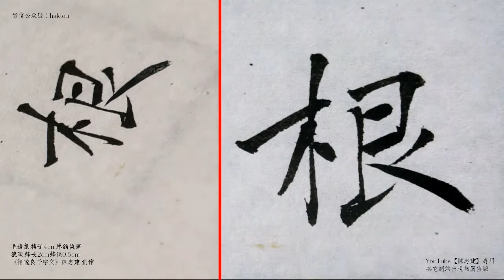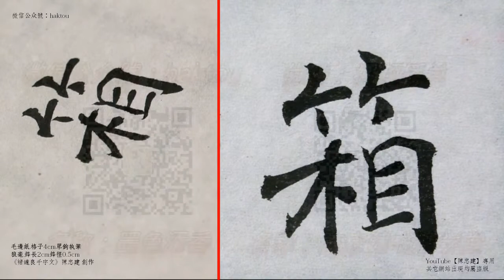〈褚遂良千字文〉33陳根委翳落葉飄搖游鶤獨運凌摩絳霄耽讀玩市寓目囊箱